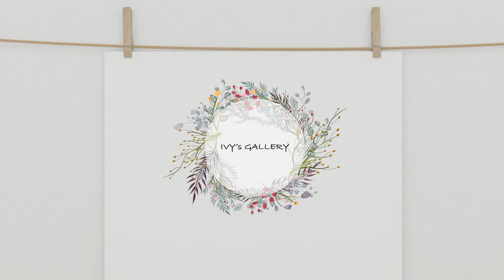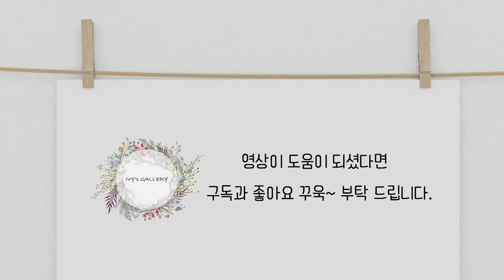프랑스자수 초보도 만들기 쉬운 레드티코스터 / Embroidery tea coaster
이번 영상에서는 새틴 스티치와 아웃라인(스템)스티치를 활용하여

티코스터를 만들어 보았어요.

블로그와 스마트 스토어에서도 티코스터를  만나 볼수 있어요.:)